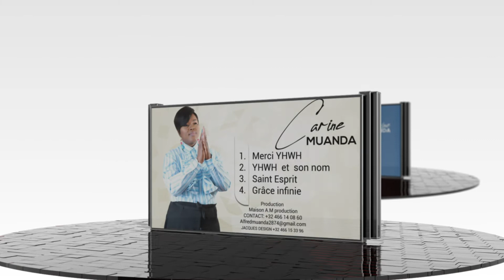Soeur Carine Muanda: Album Merci YHWH bientôt disponible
Musique gospel